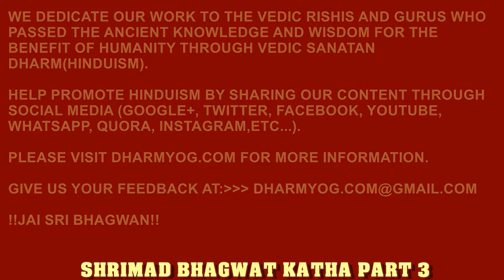Shrimad Bhagwat Katha (10th Skandh) Day 3 of 7 By Shri Krishna Chandra Shastri (Thakurji) Maharaj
Shrimad Bhagwat Katha (10th Skandh) Day 3 of 7 By Shri Krishna Chandra Shastri (Thakurji) Maharaj from Hindu Heritage Center